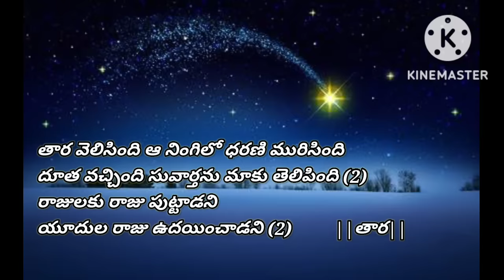Thara velisindhi aa ningilo dharani murisindhi song||తార వెలిసింది సాంగ్@graciousministries5175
తార వెలిసింది ఆ నింగిలో ధరణి మురిసింది song.
Christmas Telugu songs
Telugu Jesus songs

Song:- తార వెలిసింది ఆ నింగిలో
lyrics:- Dr.P.Sathish Kumar గారు.

song🎶🎵

తార వెలిసింది ఆ నింగిలో ధరణి మురిసింది
దూత వచ్చింది సువార్తను మాకు తెలిపింది (2)
రాజులకు రాజు పుట్టాడని
యూదుల రాజు ఉదయించాడని (2)         ||తార||

మందను విడచి మమ్మును మరచి
మేమంతా కలిసి వెళ్ళాములే
ఆ ఊరిలో ఆ పాకలో
స్తుతి గానాలు పాడాములే (2)
సంతోషమే ఇక సంబరమే
లోక రక్షణ ఆనందమే
స్తోత్రార్పణే మా రారాజుకే
ఇది క్రిస్మస్ ఆర్భాటమే         ||తార||

బంగారమును సాంబ్రాణియు
బోళంబును తెచ్చాములే
ఆ యింటిలో మా కంటితో
నిను కనులారా గాంచాములే (2)
మా ఇమ్మానుయేలువు నీవేనని
నిను మనసారా కొలిచాములే in
మా యూదుల రాజువు నీవేనని
నిను ఘనపరచి పొగిడాములే        ||తార||